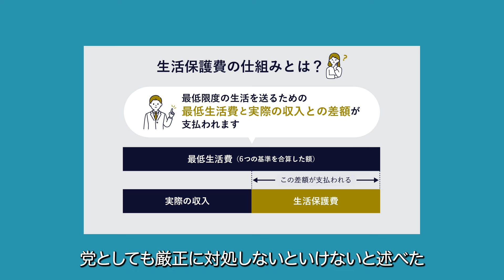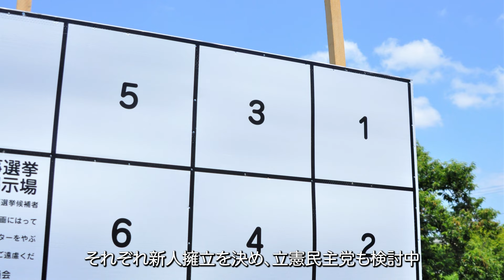【日本保守党】日本保守党ニュース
【日本保守党】日本保守党